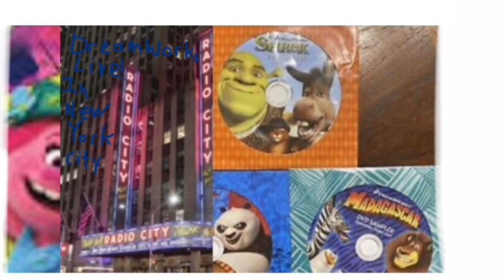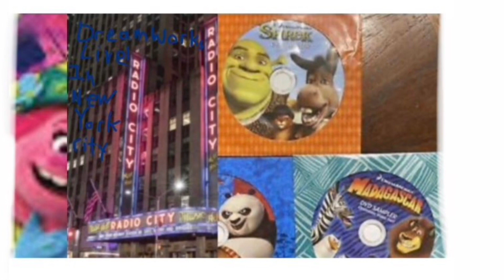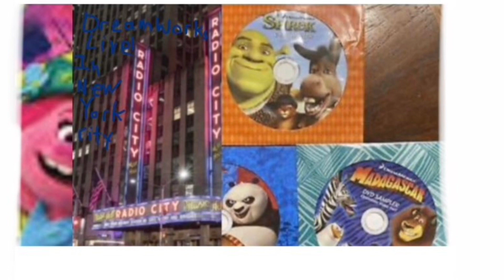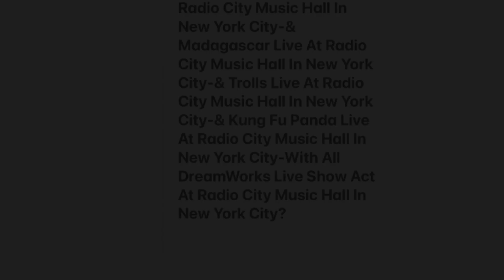DreamWorks Live! In New York City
Make & Design-All New DreamWorks Live! At Radio City Music Hall In New York City-With Shrek Live-& Madagascar Live-& Kung Fu Panda Live-& Trolls-All DreamWorks Live! At Radio City In NYC-Just Like 1994 Barney Live! In New York City-& Just Like Radio City Christmas Special On DVD-& Some Kids Can Love 1994 Barney Live! In New York City-& Some Kids Don’t Like Barney Live! In New York City Of 1994-& Sold Out Barney Live Concerts At Radio City Music Hall In New York City?
Shrek The Ogre & Fiona The Ogre & Donkey & Gingy All At Radio City Music Hall In New York City-& Marty The Zebra & Alex The Lion & Melmond The Giraffe & Gloria The Hippo & 4 Penguins & 4 Lemurs With King Julian & Morice & Mort All At Radio City Music Hall In New York City-& Kung Fu Panda & Other Japanese Chinese  Animal Characters From Kung Fu Panda All At Radio City Music Hall In New York City-& Poppy The Troll & All The Troll Characters From Trolls All At Radio City Music Hall In New York City-All In DreamWorks Films?